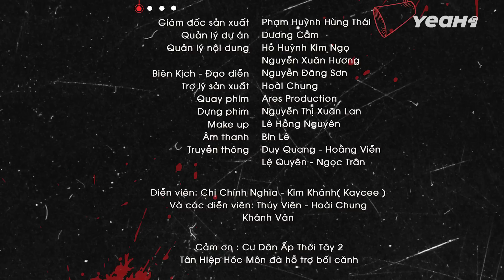Vừa Ra Trại Đi Xin Việc Kiểu "BỐ LÁO" Và Cái Kết Gặp Chị 9 - Phim Ngắn Hay 2023 | Chị 9 Nghĩa